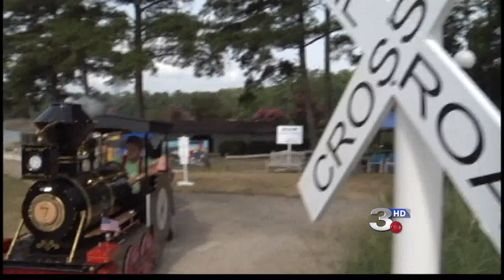Callaway Gardens Train Returns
News 3's Phil Scoggins and Chief Photographer Kevin Roble traveled to Callaway Gardens in Pine Mountain, GA to explore the history of the "Chickadee Choo Choo", the famous train that returned to Callaway Gardens' Robin Lake Beach after a several year hiatus.